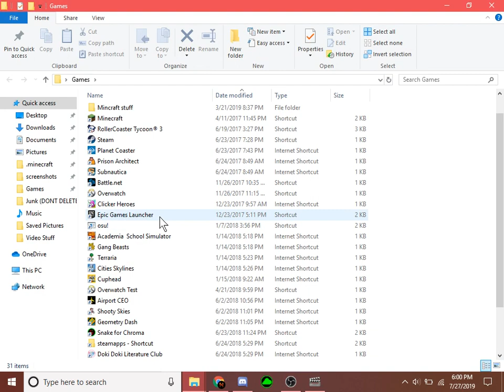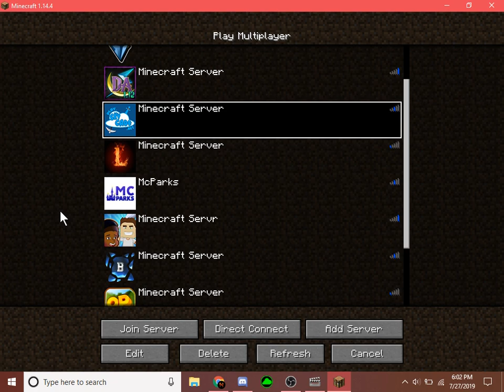When you remember why you quit minecraft.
Was going to get back into minecraft, but now I remember why I quit in the first place, I was banned from hypixel. Curb your meme.